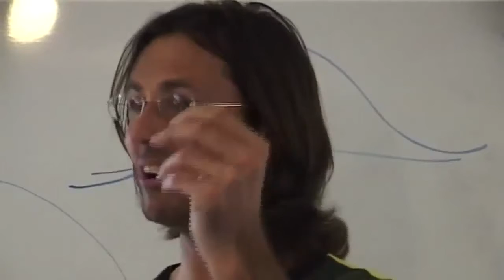Jesus on God Wants Equality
Jesus discusses the roots of inequality.

This is a section of the presentation by Jesus entitled "20080830 The Human Soul - The Power Of Your Soul P1".

dtstart:003606:
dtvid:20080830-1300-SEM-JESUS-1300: